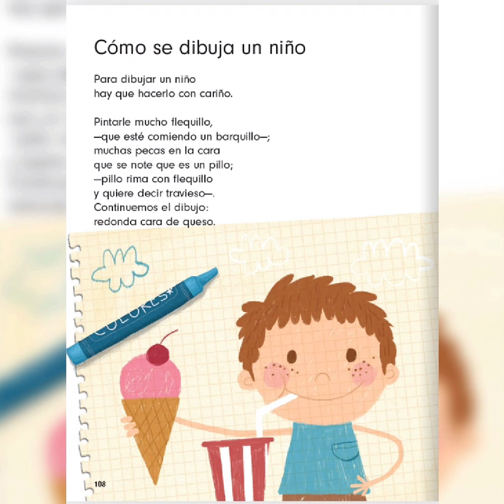cómo se dibuja un Niño